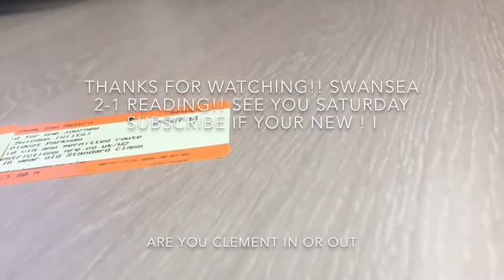“YOUR GETTING SACKED IN THE MORNING” Swansea City vs Reading FC *VLOG* - 2 Defeats In A Week !!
Swansea City 2-0 Reading

“YOUR GETTING SACKED IN THE MORNING “

AWFUL PERFORMANCE SOMETHING HAS TO CHANGE

NEXT VIDEO- BRISTOL CITY (H)